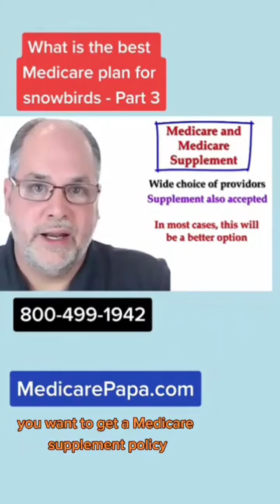Part 3 - What is the best Medicare health plan for snowbirds and RVers?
Watch Full Medicare 101 Tutorial at:
WatchMedicareVideo.com

Watch Full Plan N Video at:
WhyGetPlanN.com